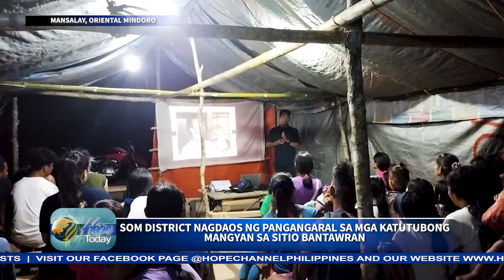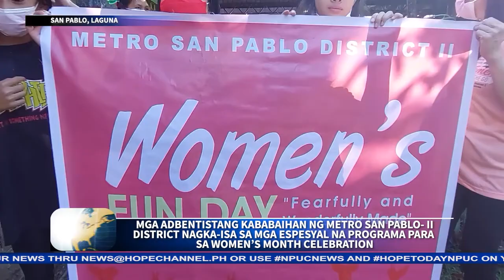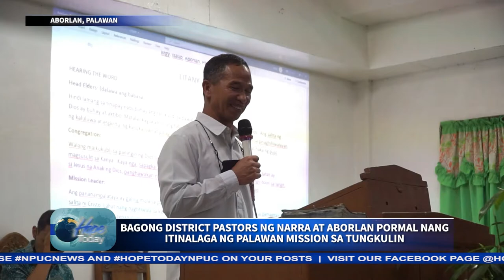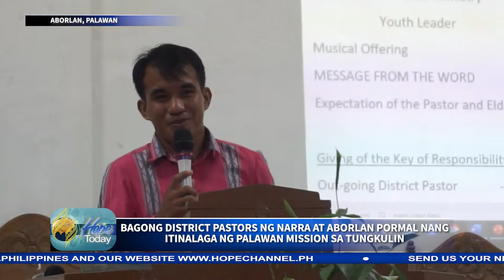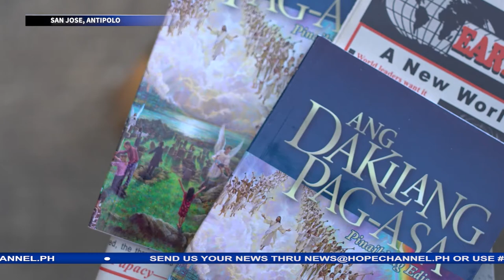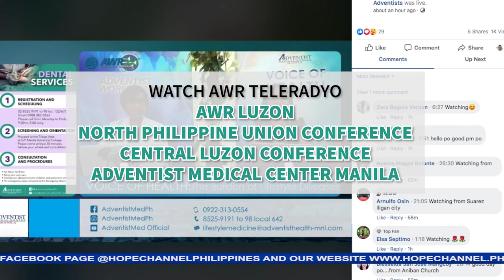HOPE TODAY NPUC NEWS 04-01-22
Sa mga balitang mayroong pagasa:
- North Philippine Union Conference pinangunahan ang mga magkakasabay na pangangaral sa Mountain Provices Mission

- South Oriental Mindoro district nagsagawa ng pangangaral sa Sitio Bantawran Mansalay

- Mga pastor sa Northern Luzon Mission nangaral at naglingkod sa Bersamin Alcala Pangasinan

- North Philippine Union Conference isinagawa ang Cagayan wide I Will Go With My Church orientation

- Student Week of Devotion idinaos ng Manila Adventist College sa unang pagkakataon via online at face- to- face

- Kabataan mula sa Palawan Mission Area- 1 sumailalim sa Voice of Youth training

- Mga kababaihan ng Metro San Pablo- II district nagkaisa sa pagdiriwang ng Womens Month

- Pathfinder camping isinagawa ng Pagulingin Seventhday Adventist church

 - Bagong district Pastors ng Aborlan at Narra pormal nang itinalaga ng Palawan Mission sa tungkulin

- Mga Adbentista katuwang ng mga Pulis sa pagpapakain at paglilingkod sa mga bicycle and motorcycle riders sa San Jose Antipolo City